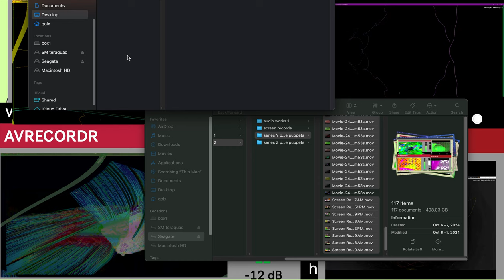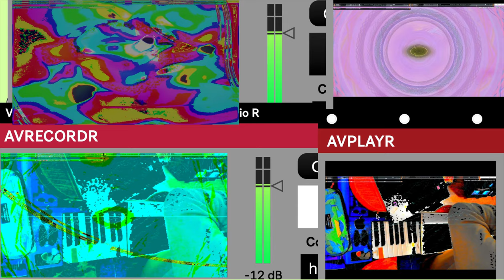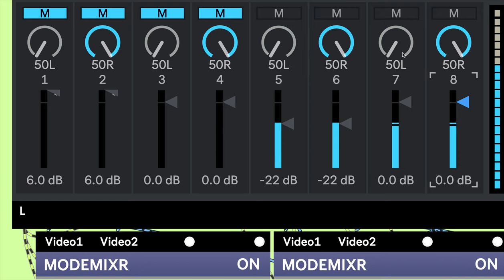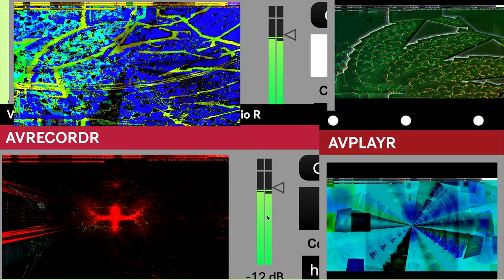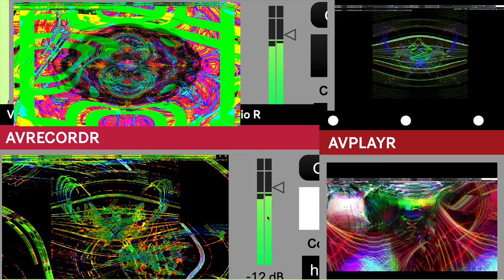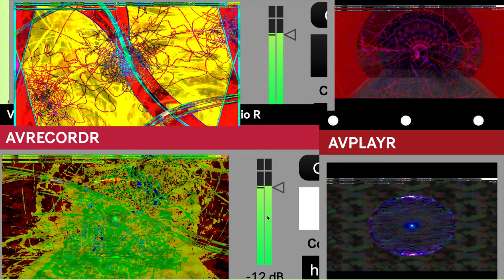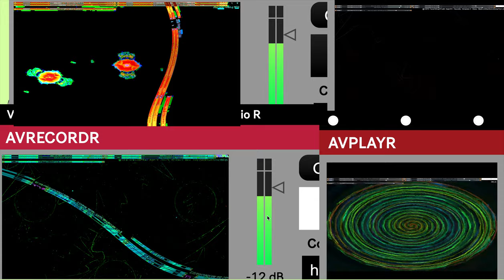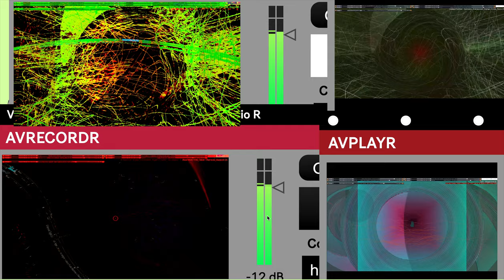Screen Recording 2024 10 07 at 5 23 49 AM series Y part 3 time puppets